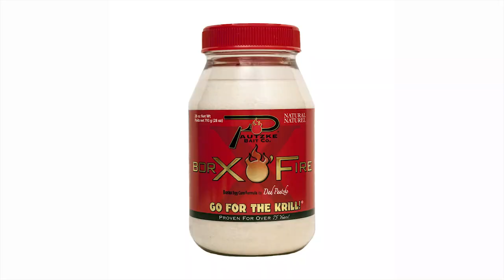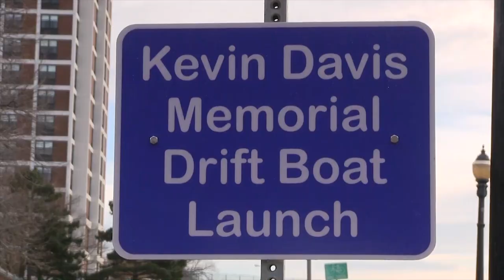Epic Trout Fishing in a New York City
New York offers excellent brown trout, steelhead and rainbow trout fishing. However, trout fishing the Oswego River is special. The Oswego is stuffed with these species - and others - in a downtown setting. Home to guide Andy Bliss of Chasin Tail Adventures the mighty, short and fishy Oswego is an anglers dream. Armed with Pautzke BorX O Fire cured eggs tied in Atlas Mike's netting, Bliss rowed us on an adventure to film this episode of Pautzke Outdoors in the heart of a New York city.

To Learn More About Guided Trips with Chasin Tail Adventures Please